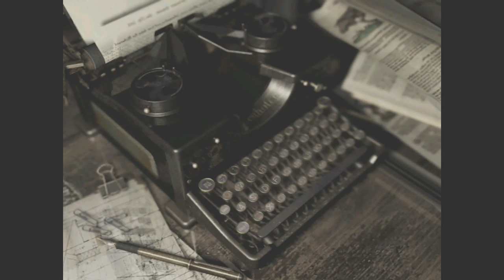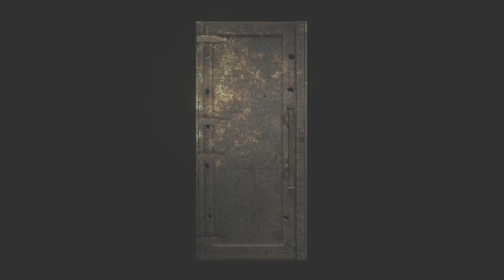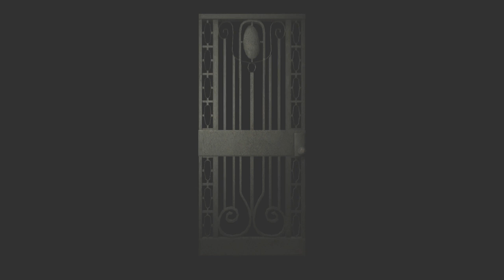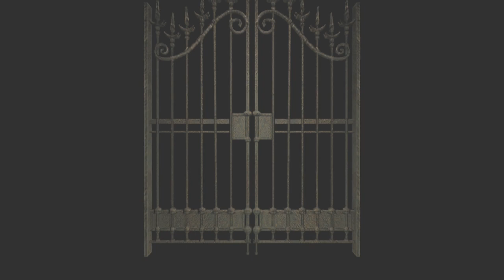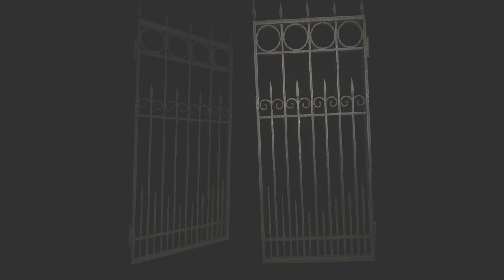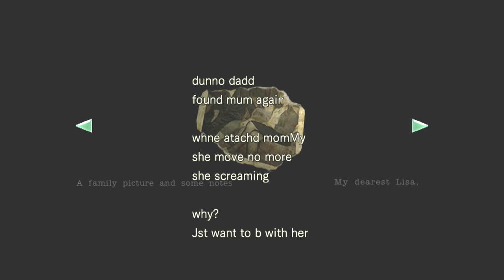Lets Play, Resident Evil PT6, SNAKE IS SO SCARED!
Hello everyone Can a Paint here, welcome to PT 6 of the series, got alot done this episode and I'm moving closer to the end! Hope yall enjoy THANKS!